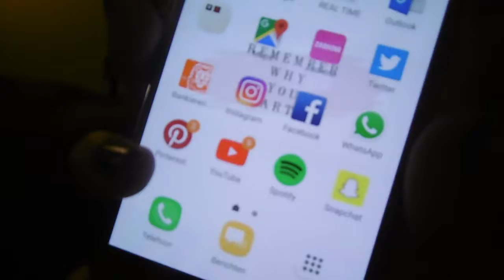zal deze tattoo goed gezet worden?